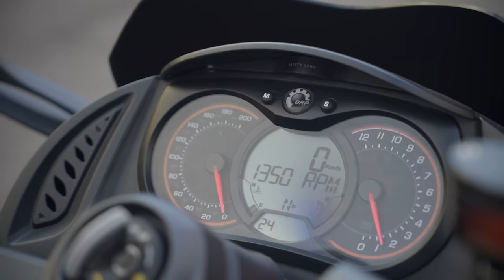Jérémy, 30 ans, propriétaire d'une moto adaptée à la paraplégie.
Présentation du tricycle de Jérémy, un motard qui a connu un gros accident de moto qui l'a rendu paraplégique.
Dites nous ce que vous en pensez les amis !